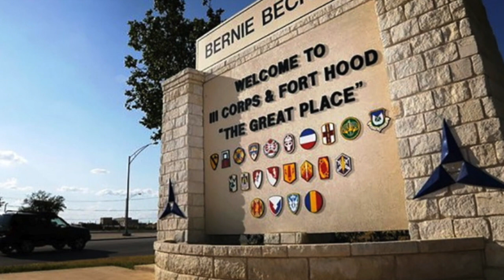places i hate delivering to - doordash in da k